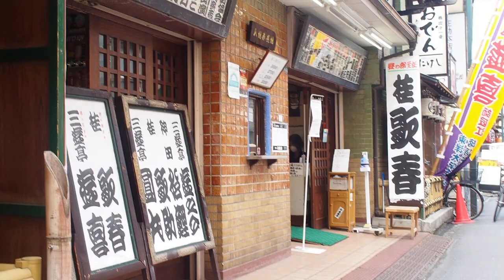Walk in the streets of Shinjuku 新宿の街を歩く 2021/9/7 36